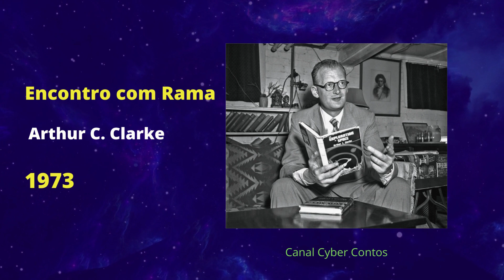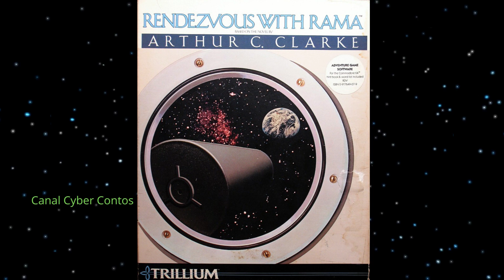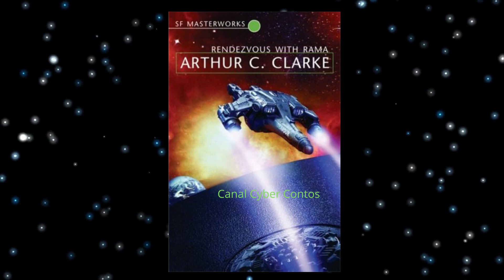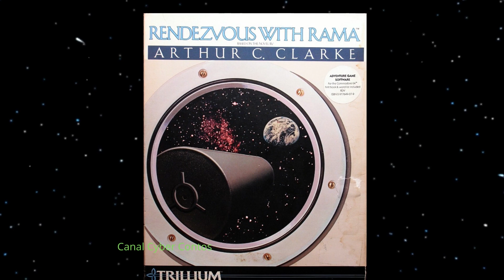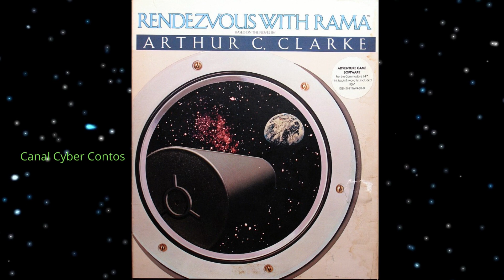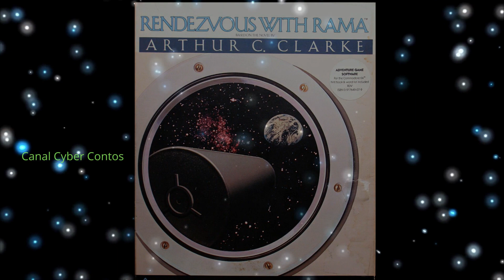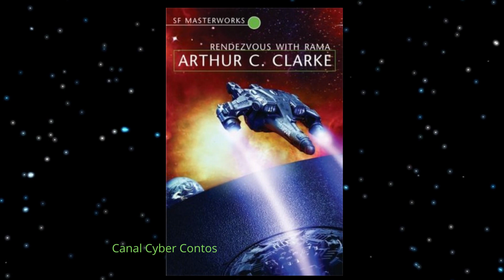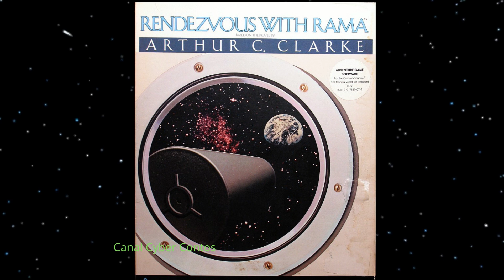Audiobook 1 - Encontro com Rama - Capítulo 1 a 7 - Arthur C. Clarke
Em 2130, cinquenta anos após a colisão de um meteorito que devastou a Europa, um objeto é detectado dentro do Sistema Solar. Com velocidade surpreendente, ele se aproxima cada vez mais do Sol. O comandante Norton é, então, enviado numa ousada missão a bordo da Endeavor, cujo objetivo é adentrar e explorar o misterioso objeto, que eles nomearam Rama.